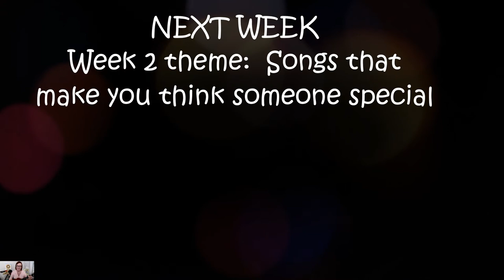Week 1 UKE Challenge 9/5/2021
Week 1 theme:  Oldies

DIRECT LINK
TO 3RD ANNUAL UKULELE CHALLENGE